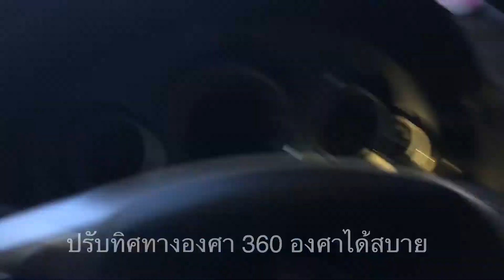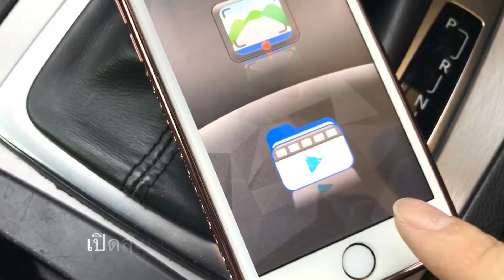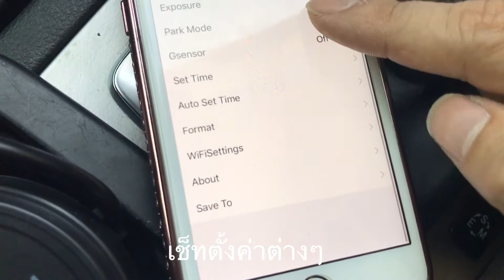กล้องติดรถยนต์ wifi SOS รุ่นใหม่ อย่าเพิ่งซื้อถ้ายังไม่ดูรุ่นใหม่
รีวิว กล้องติดรถยนต์ wifi SOS